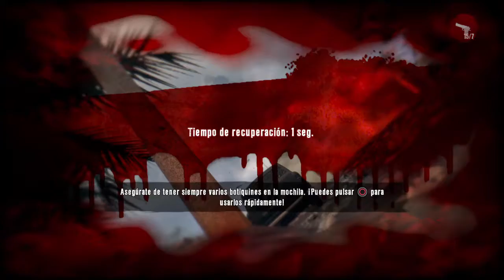Dead Island - La Estación de policía / 9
Dead Island Definitive Edition